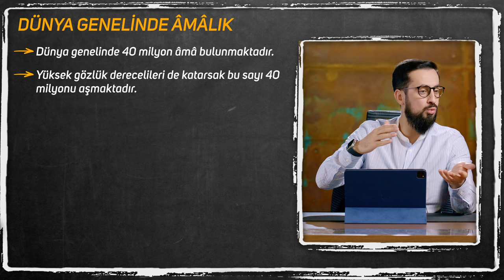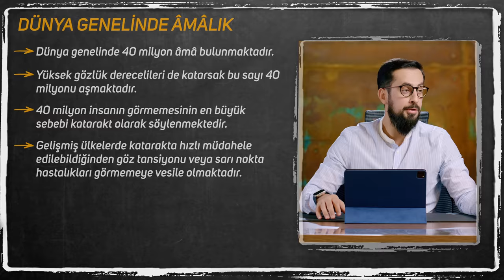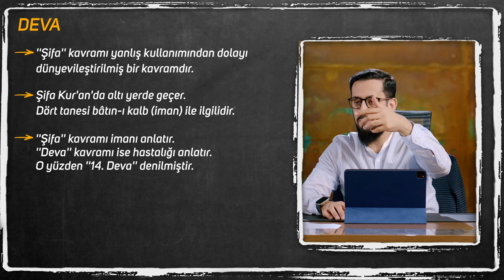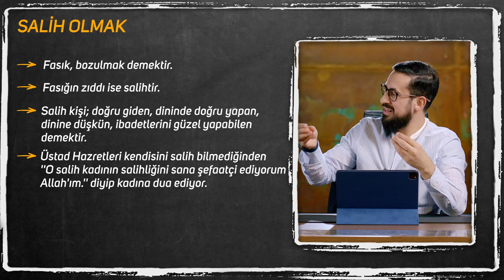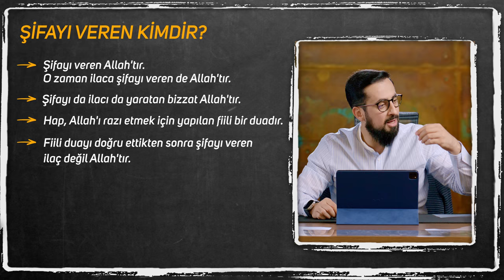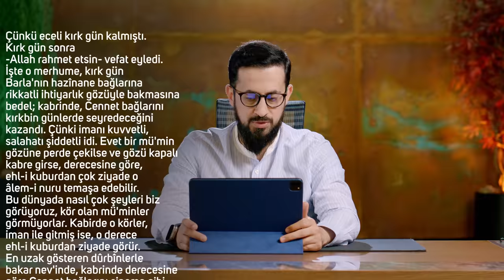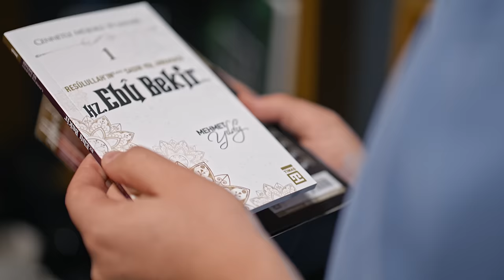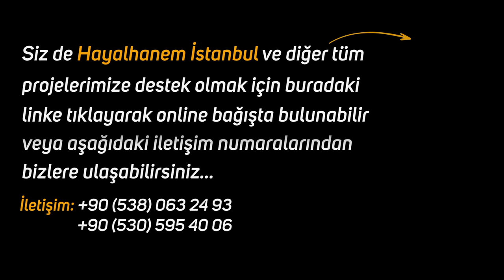İyi Değiliz Allah'ım! Gözlerimiz Seni Görmez Oldu -[Hastalar Risalesi 14] - Âmâ Kadın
Gözleri Anında İyileştiren Dua
Hastalığın Asıl Şifası
Gözlerimi Anında İyileştiren Dua?
Göz'ün Gerçekten Sağlıklı Mı?
İyi seyirler…

Hastalar Risalesi (25. Lema) 📕 video serisi için tıklayın;

00:00 Giriş
00:16 İmanımı Nasil Artırabilirim?
03:25 Âmâlık (Görmeme Meselesi)
05:08 Görmemenin Avantajlarını Anlatan Hadiseler
08:05 Abdullah İbn-i  Ümmü Mektum (Ra)
12:40 Görmenin Ayetlerle  Dezavantaji
16:54 Risale-i Nur Bölümü
17:01 Deva Nedir?
19:59 Salih Olmak
24:17 Sebeplerin Tesiri Yoktur
28:18 Namazi Allah İçn Kilmak
30:57 Gözden Giren Haramlar

25. Lema, 14. Deva
Yirmi Beşinci Lem’a, Ondördüncü Deva

Ey gözüne perde gelen hasta! Eğer ehl-i imanın gözüne gelen perdenin altında nasıl bir nur ve mânevî bir göz olduğunu bilsen, “Yüz bin şükür Rabb-i Rahîmime” dersin. Bu merhemi izah için bir hadise söyleyeceğim. Şöyle ki:
Bana sekiz sene kemâl-i sadakatle, hiç gücendirmeden hizmet eden Barlalı Süleyman’ın halasının bir vakit gözü kapandı. O saliha kadın, bana karşı haddimden yüz derece fazla hüsn-ü zan ederek, “Gözümün açılması için dua et” diyerek, cami kapısında beni yakaladı.
Ben de, o mübarek ve meczûbe kadının salâhatini duama şefaatçi yapıp, “Yâ Rabbi, onun salâhati hürmetine onun gözünü aç” diye yalvardım. İkinci gün Burdurlu bir göz hekimi geldi, gözünü açtı.
Kırk gün sonra yine gözü kapandı. Ben çok müteessir oldum, çok dua ettim. İnşaallah o dua âhireti için kabul olmuştur. Yoksa benim o duam, onun hakkında gayet yanlış bir beddua olurdu. Çünkü eceli kırk gün kalmıştı. Kırk gün sonra Allah rahmet etsin vefat eyledi.
İşte o merhume, kırk gün Barla’nın hazînâne bağlarına rikkatli ihtiyarlık gözüyle bakmasına bedel, kabrinde, Cennet bağlarını kırk bin günlerde seyredeceğini kazandı. Çünkü imanı kuvvetli, salâhati şiddetli idi.
Evet, bir mü’min, gözüne perde çekilse ve gözü kapalı kabre girse, derecesine göre, ehl-i kuburdan çok ziyade o âlem-i nuru temâşâ edebilir. Bu dünyada nasıl çok şeyleri biz görüyoruz, kör olan mü’minler görmüyorlar.
Kabirde o körler, imanla gitmişse, o derece ehl-i kuburdan ziyade görür. En uzak gösteren dürbünlerle bakar nev’inde, kabrinde, derecesine göre, Cennet bağlarını sinema gibi görüp temâşâ ederler.
İşte böyle gayet nurlu ve toprak altında iken göklerin üstündeki Cenneti görecek ve seyredecek bir gözü, bu gözündeki perde altında, şükürle, sabırla bulabilirsin. İşte o perdeyi senin gözünden kaldıracak, o gözle seni baktıracak göz hekimi, Kur’ân-ı Hakîmdir.

Ruh
Hastalık
İlaç
Reçete
Derman
hasta
hastalık
şifa duası
şifa ayetleri
haram
haram geceler
haram oldu
günah benim
sabır
sabır ver
sabır kalmadı
dayan yüreğim
hata
hata edersin
kanser